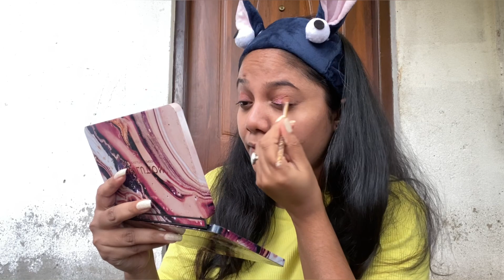Did this makeup within 1 minute 🤯🤯 | shimmer eyes🕶️👀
Hi everyone this is day 4 of crazy makeup challenge, I hope you like the series of 7 days of crazy makeup challenges so to dive into the fun of craziness subscribe to my channel 🤩